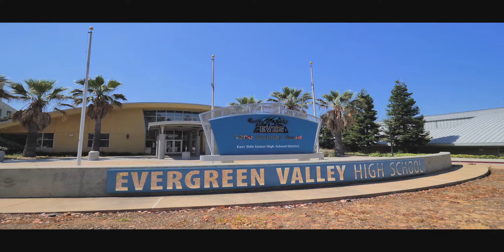3289 KLOETZEL LN, SAN JOSE | CA 95148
This stunning home has so much - a light and bright interior, soaring high ceilings, and easy-to-maintain laminate flooring downstairs, as well as the convenience of a full bedroom and bathroom downstairs, perfect for overnight guests. The huge master suite features a parents retreat, a lovely space to relax in privacy. Enjoy the perfect Californian summers outside in your professionally landscaped front and backyards, and entertain family and friends on your patio.